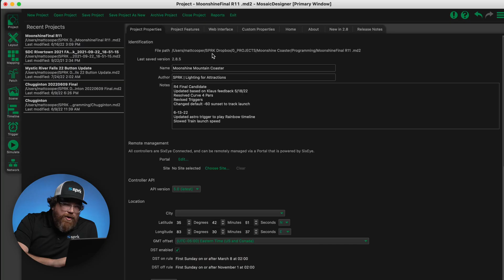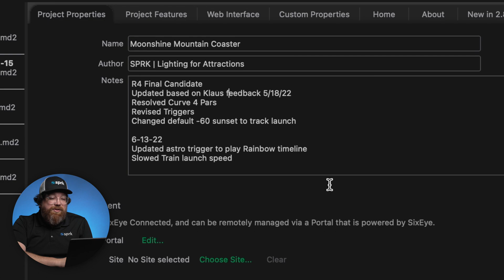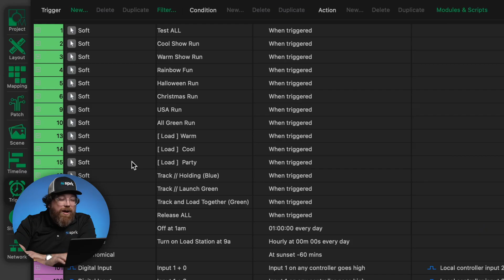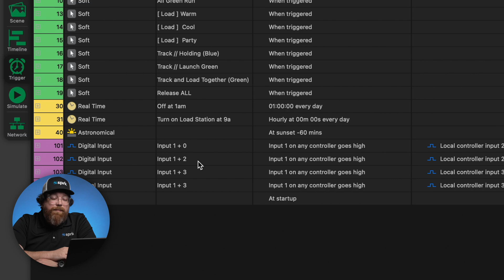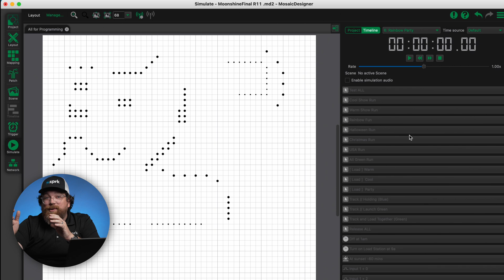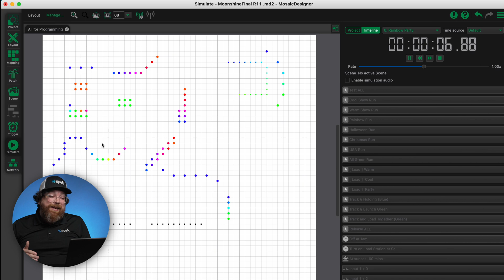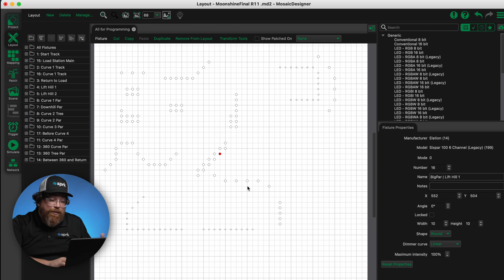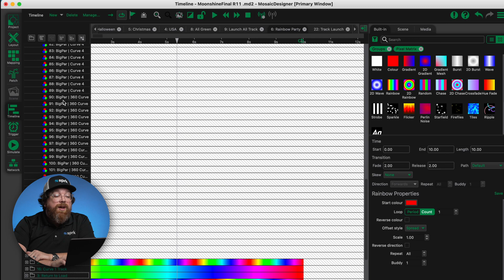TIPS & TRICKS for ETC Mosaic / Pharos Designer 2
Follow SPRK Lighting founder Matt Cooper as he shares his favorite tips and tricks using ETC Mosaic/Pharos Designer 2 Software. Matt utilizes Pharos on many of his lighting projects in themed entertainment.